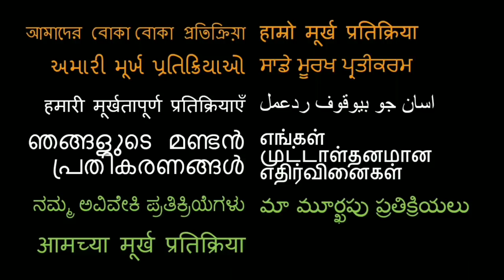The Forgotten Army Azaadi Ke Liye Trailer REACTION!! | Kabir Khan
18960 Ventura Blvd. #76